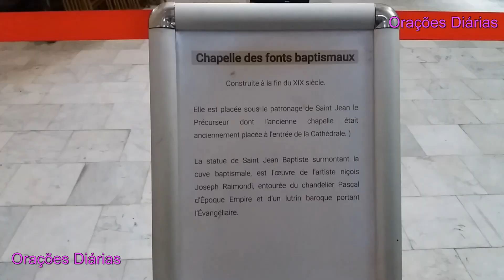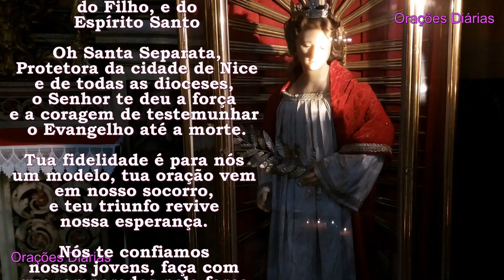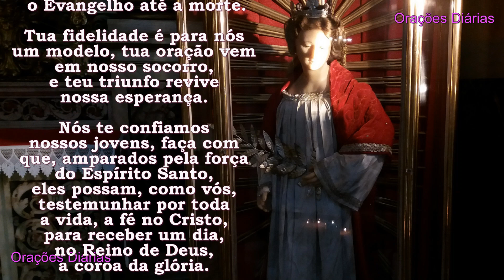Catedral de Santa Reparata em Nice, França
1. Como membro você contribuirá em nossa grande de Missão de levar, diariamente, o Evangelho e Orações a todas as pessoas, e terá seu nome inscrito em nosso caderno de Orações Permanentes para Membros.

2. Sua inscrição servirá como um símbolo de suas sinceras orações.

3. Nossos Grupos de Orações se juntarão a você, multiplicando as vozes dos seus pedidos.

4. Sua orações se estenderão para os seus entes queridos.

5. Os MEMBROS terão seus nomes inclusos em nosso caderno de orações permanentes e vídeos de orações mensais para Graças e Proteção.